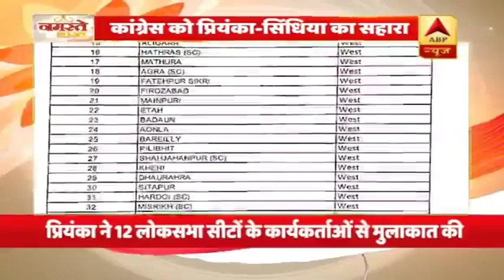लखनऊ: प्रियंका का 'मिशन यूपी', पार्टी कार्यकर्ताओं के साथ रात भर बैठक कर किया चुनावी मंथन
मिशन उत्तर प्रदेश पर निकलीं कांग्रेस महासचिव प्रियंका गांधी वाड्रा ने कल दोपहर जयपुर से लौटने के बाद लखनऊ में बैठकों का दौर शुरू किया, जो आज सुबह करीब पांच बजे तक चला. मुलाकातों का दौर करीब 15 घंटे तक चला. उन्होंने लगभग 12 लोकसभा सीट के पार्टी नेताओं के साथ अलग-अलग बैठक की.